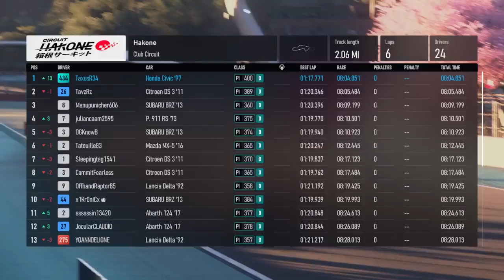Open Tour: D Class (3\3) Hakone Club Circuit (Driver View)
Driver View race at Hakone Club Circuit in D Class PI 400 97 Honda Civic Type R.
Driver difficulty level: 5\8
Rule set: Expert
Best Lap Time: 1:17.771
ABS: No
Traction Control: Yes
Vehicle Stability: Yes
Class: D Class
Vehicle PI: 400
Starting Placement: 14th
Finishing Placement: Podium

Gear: Logitech 923 TrueForce Steering Wheel & Pedals
           Logitech Driving Force Shifter
           Next Level Racing GT Lite Cockpit